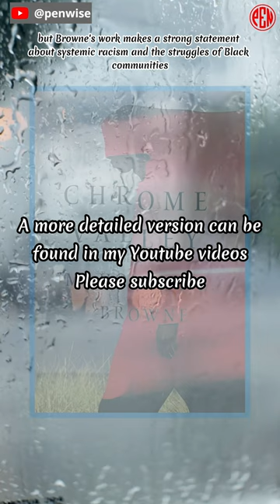[Must read it at least once]: Chrome Valley: Poems, by Mahogany L. Browne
A powerful collection of poems that captures the complexities of Black womanhood in America.

Chrome Valley, a collection of poems by Mahogany L. Browne, gives a striking picture of what it's like to be a Black woman in America. It looks at the complexities of love, friendship, and inherited trauma. Browne's honest, lyrical voice brings to life the experiences of Black women and their refusal to give up on themselves. The collection captures the essence of being a girl, from the thrill of skating hip to hip at the roller rink to the pain of a palm across the cheek. The author also thinks about her mother's strength and looks at the worries that all Black mothers share. Some readers might find the collection too wordy and repetitive, but Browne's work makes a strong statement about systemic racism and the struggles of Black communities.